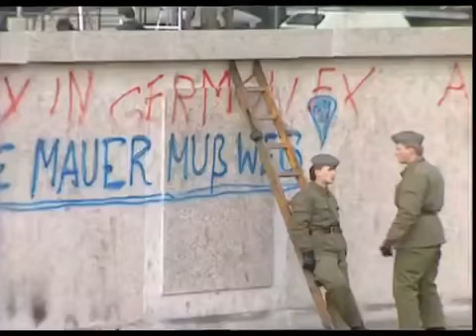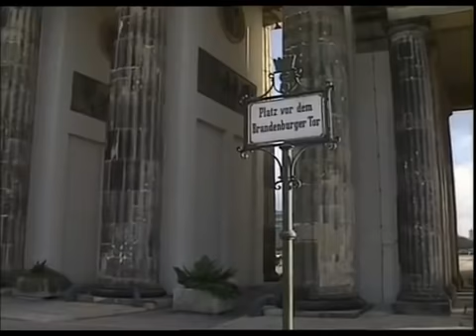Grenzdienst an der Mauer im November 1989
Einer der wohl letzten Postengänge an der Berliner Mauer kurz nach dem Mauerfall. Westreporter begleiten die beiden DDR-Grenzsoldaten während ihrem Grenzdienst an der teils schon löchrigen Mauer, im Herbst ´89.